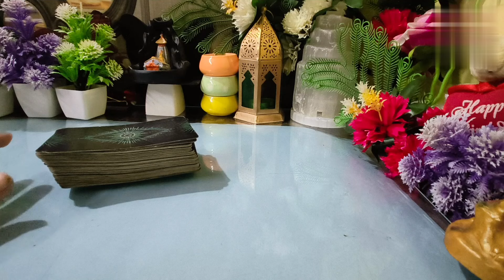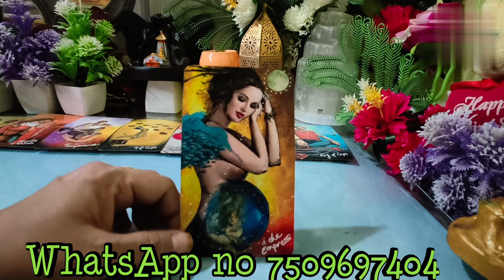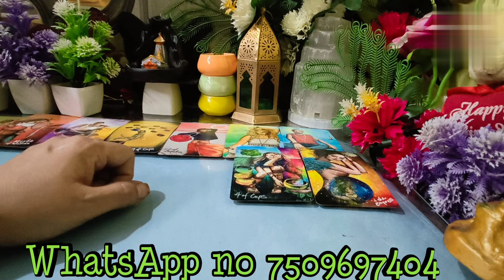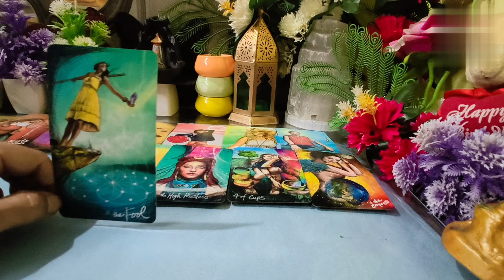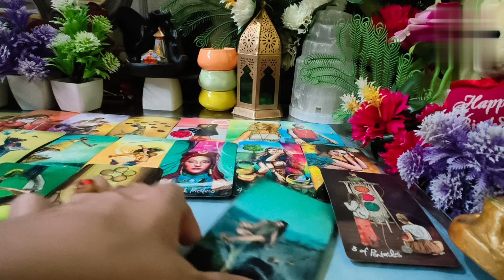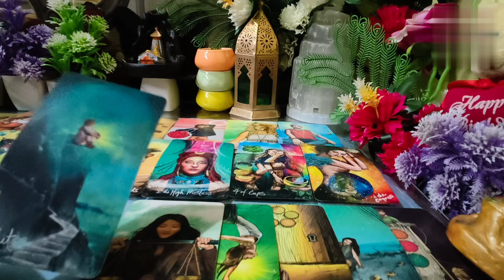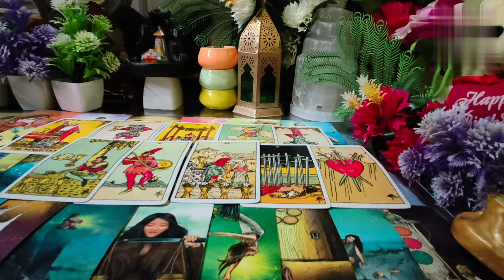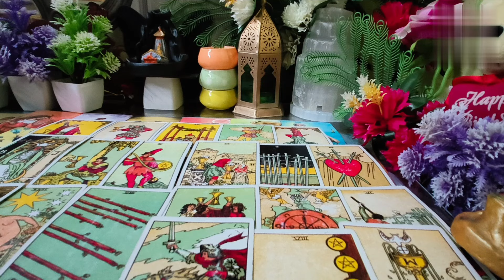sabse bada secret3 party ke sharmnak harkat pregnancy लेकर आपके पार्टनर का बड़ा फैसला